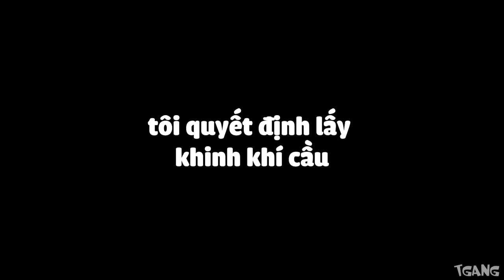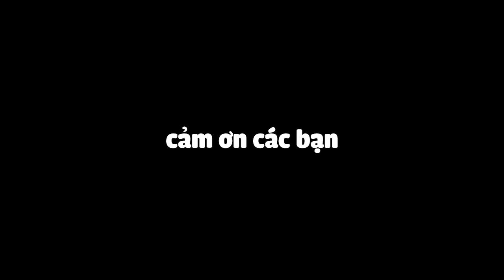Dude Theft Wars | PHÁ HỦY CON TÀU MA!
tôi khá vất vả mới tìm được nó, đây là cuộc hành trình tìm kiếm bí ẩn đầu tiên
của tôi